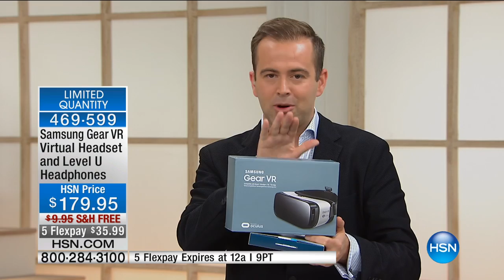Samsung Gear VR Virtual Headset and Level U Headphones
Are you ready for virtual reality? It's here in Samsung's Gear VR. Imagine stepping into your favorite movie or game or watching a music...